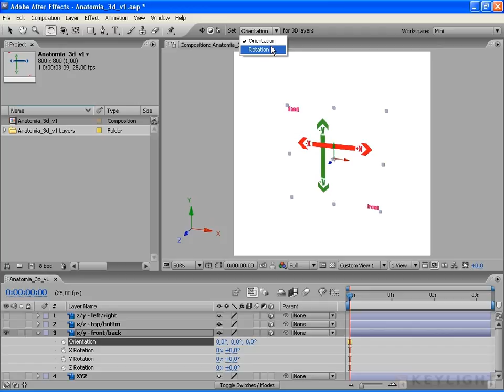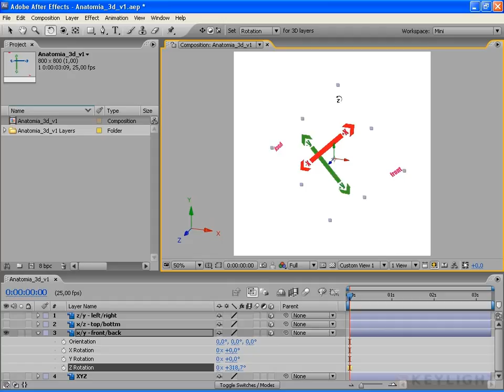Kurs After Effects II. 7. Orientacja vs Obracanie